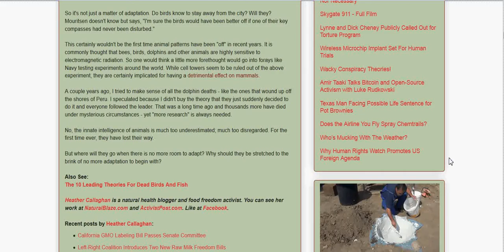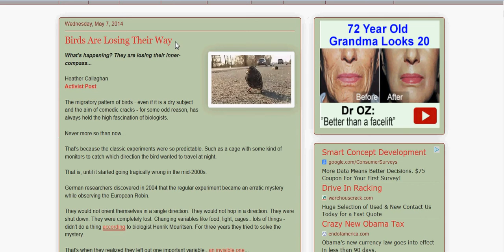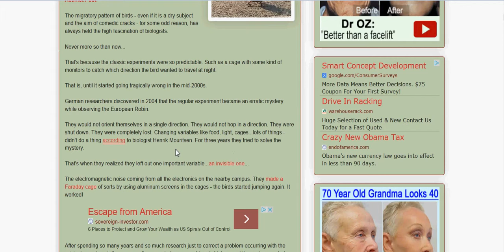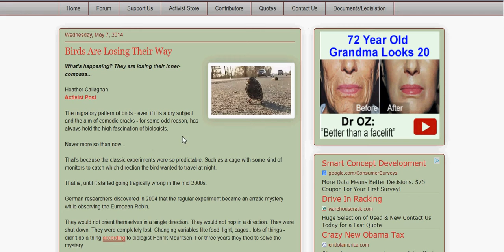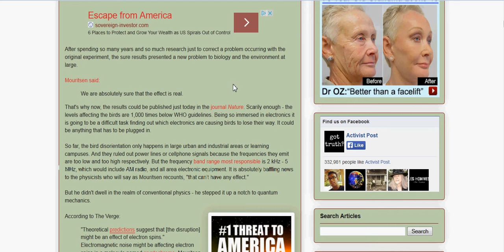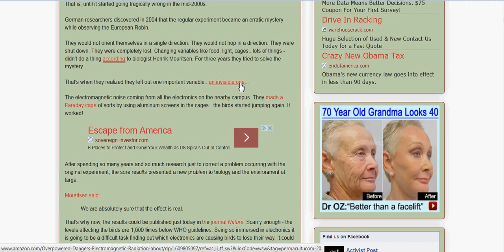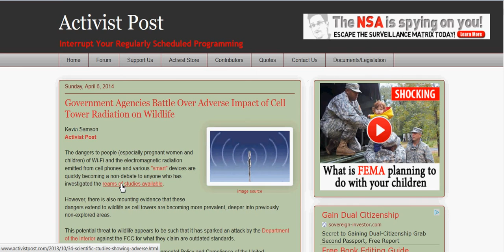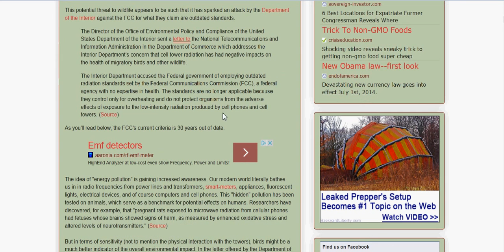NEW STUDY: BIRDS EFFECTED BY ELECTROMAGNETIC FREQUENCIES; NOT EFFECTED IN FARADAY CAGES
Visit the author of this video and her channel at KafkaWinstonWorld Thank you Carol

AND - 34 SCIENTIFIC STUDIES FINDING ADVERSE EFFECTS TO HEALTH FROM WIFI.